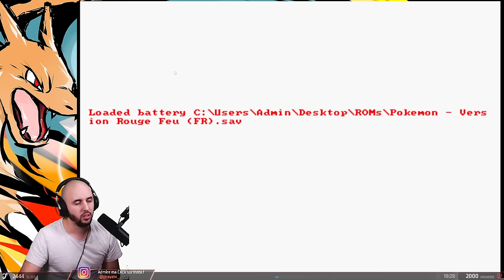IL SULFURA D'UNE ÉTINCELLE - Pokémon Rouge Feu #15